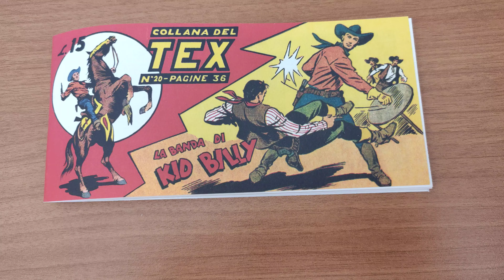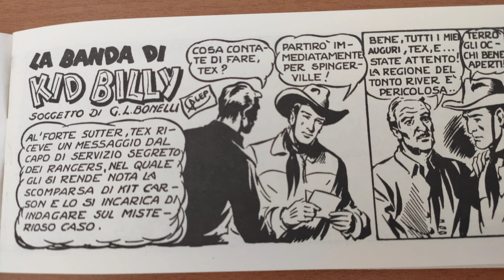Tex striscia Kid Billy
Striscia stampata con biro, Vi faccio vedere l'albo originale nr. 2 uno contro venti